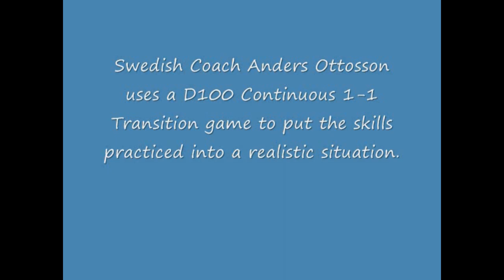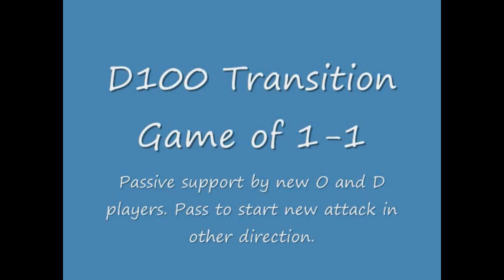DT100 Swedish Transition 1-1 - Youth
Key Points:
Players lined up in the neurtral zone give passive support.
Practice making good moves to beat the defender. Defender stay on the defensive side all of the time.

Description:
A. #1 offensive player attack vs #1 defensive player.
B. After a goal or on a turnover # 2 from each team support in the neutral zone.
C. Defender pass to teammate and #2 attack other way.
D. #3 from each team support.